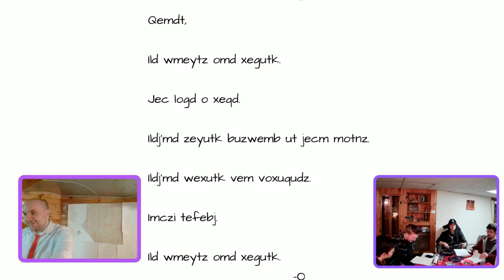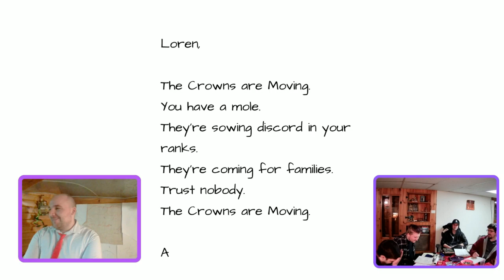Dead or Alive || Scruffy Ruffians D&D Podcast || Episode 5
Tempest solved a puzzle too early and is concerned. Imagine how I feel.